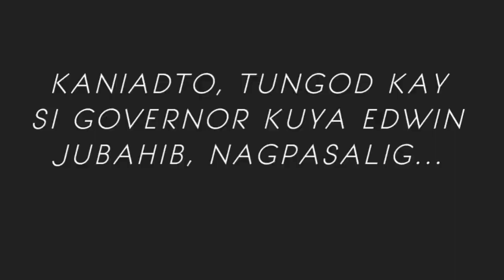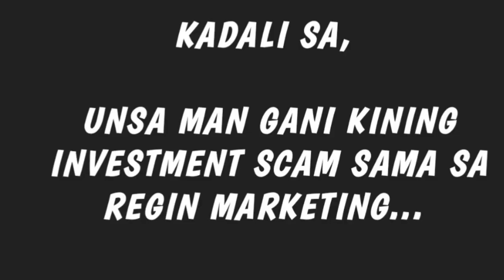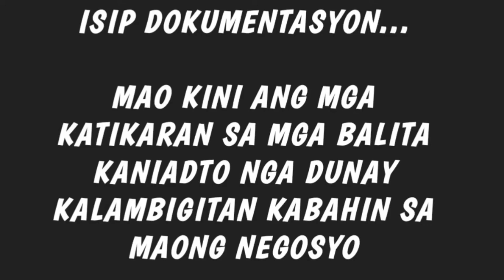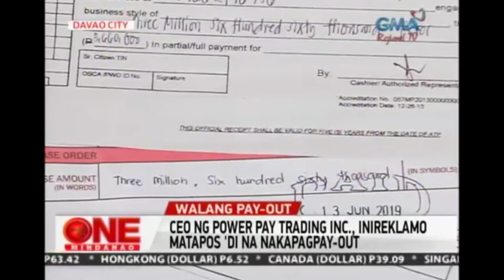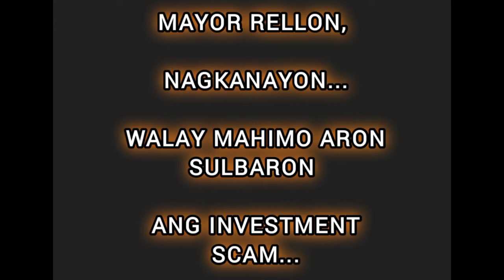Investment Scam sa Tagum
small clips documentary